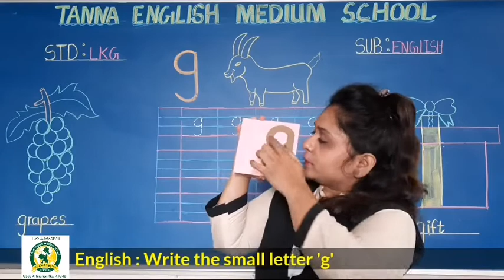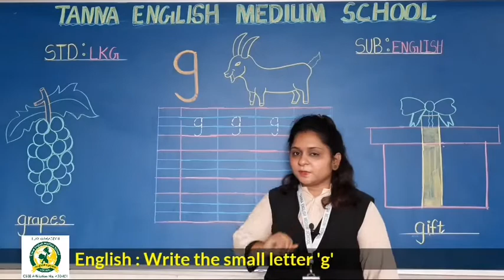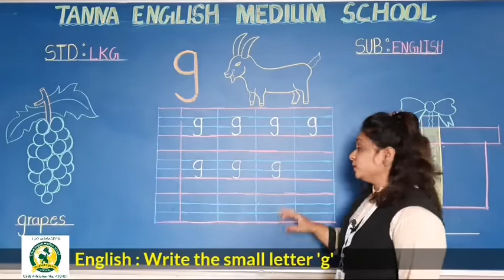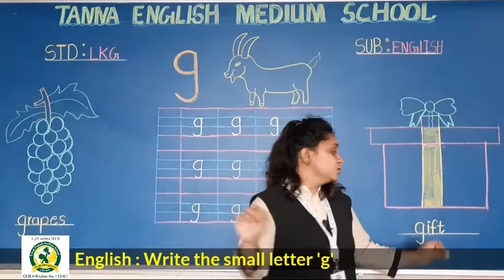24_Sep LKG A English Write letter g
English Write letter g